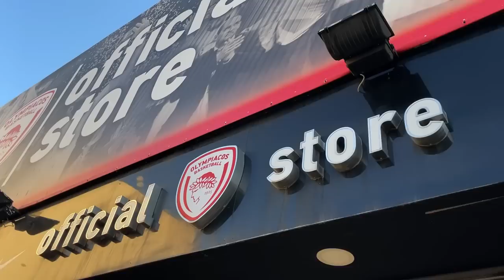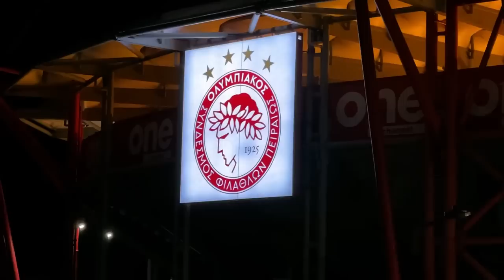FOREIGNERS FIRST GREEK BASKETBALL GAME 🇬🇷 | Olympiacos Vs. AS Monaco (Piraeus, Greece)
In this video I experience something that I have been wanting to experience my whole life!! Watch as I go to a Professional Euro League Basketball game in Greece and watch Olympiacos Vs. AS Monaco!

1)  As Real As It Gets - Matt Large